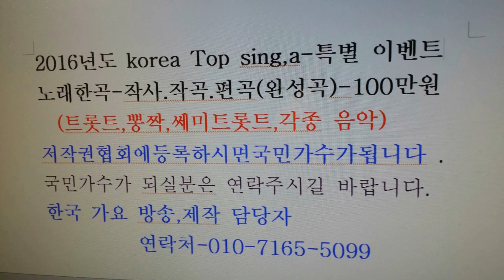윤민호 널위해 살고 싶다2=2016.5-한국 가요 방송 제103회 남한산성 가요 콘서트 특집대-축제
윤민호 널위해 살고 싶다2=2016.5-한국 가요 방송 제103회 남한산성 가요 콘서트 특집대-축제sns-TV. 한국가요방송.010-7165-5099-이성대 감독
21세기는움직이는스마트폰TV시대-한국가요방송은
2016년도 korea Top sing,a-특별 이벤트